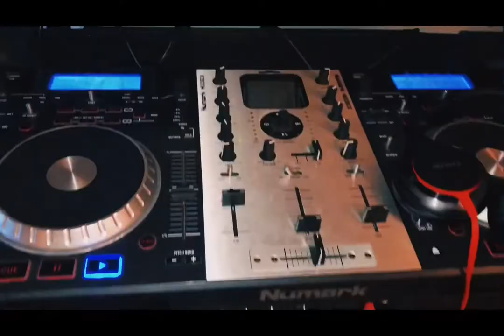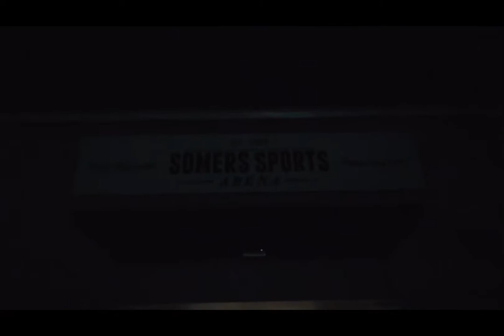Vlog time (soccer time)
Late night soccer flow with some great goals, Check it out ⚽️🥅🕺🏻